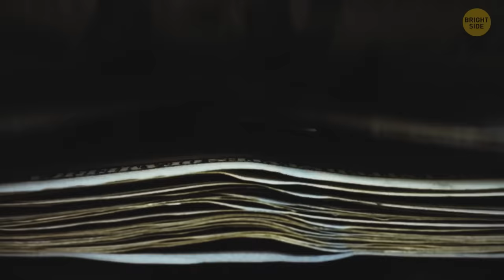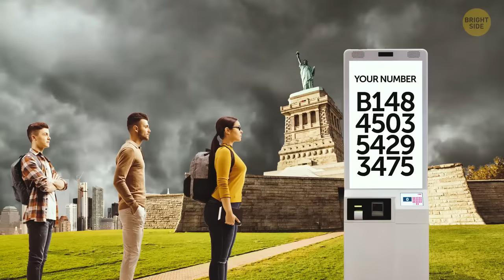What If Statue of Liberty Vanished Mysteriously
The Statue of Liberty is one of the most famous American landmarks. But what if it just disappeared tomorrow? Let's see how the world would react...